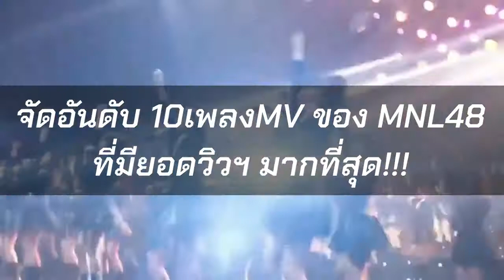10อันดับ MVเพลงของMNL48 ที่มียอดวิวมากที่สุด!!!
จัดอันดับ10MVเพลง ของMNL48 ที่มียอดวิวมากที่สุด!!!
ข้อมูลในคลิปนี้ นับยอดเก็บวิวฯ ในวันที่ 7 พฤษภาคม 2021
"หากมีข้อมูลผิดผลาดตรงไหน ก็ต้องขออภัยด้วยนะคับ🙏"

Niraranggo ang 10MV kanta ng MNL48 na may pinakamaraming view !!!
 Impormasyon sa clip na ito  Bilangin ang bilang ng mga view na nakolekta noong 7 May 2021
 "Kung mayroong anumang maling impormasyon saan ito?  Kailangan ko ding humingi ng tawad 🙏 "

มีเพลงไหนที่ชอบ แล้วติดอันดับกันบ้าง
*ลองมาคอมเม้นท์ที่ใต้ข้างล่างกัน👇👇👇